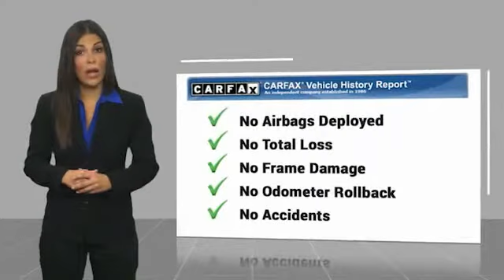2016 Dodge Durango NC202589A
2016 Dodge Durango R/T

Freeland CDJR
5800 Crossings Blvd

?ALL USED CAR PRICING INCLUDE A $750 DISCOUNT WHICH IS INCLUDED IN OUR ONLINE PRICING. IN THE CASE OUTSIDE FINANCING IS OBTAINED OR PAYING CASH THIS MAY BE ADDED TO THE ADVERTISED PRICE.?brbrRecent Arrival!